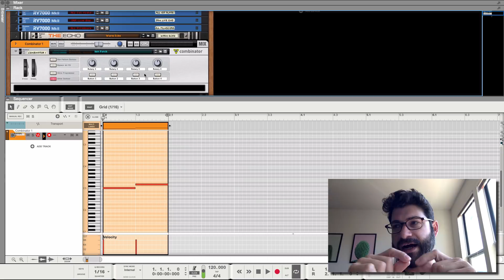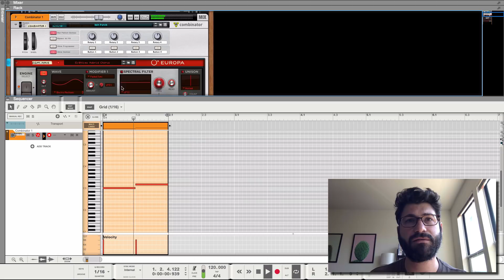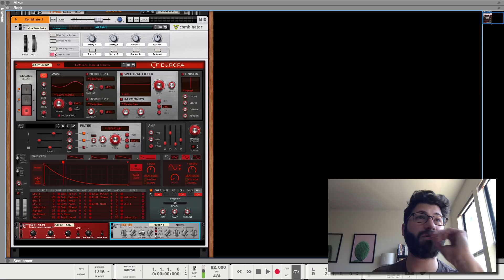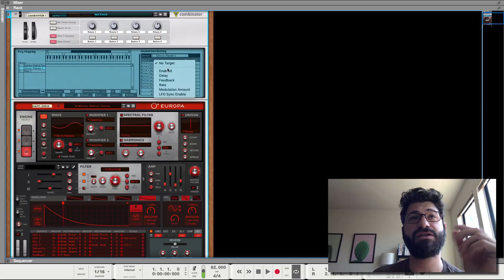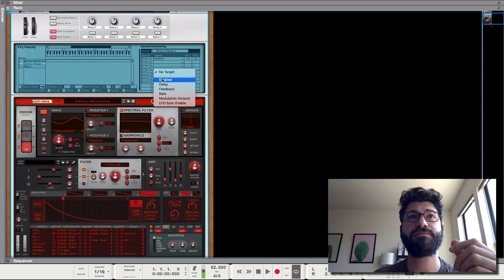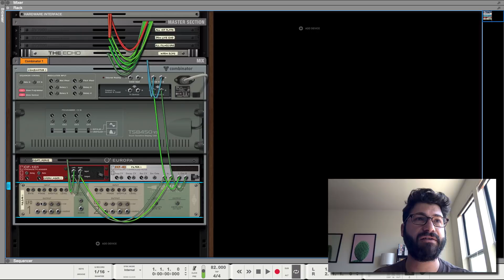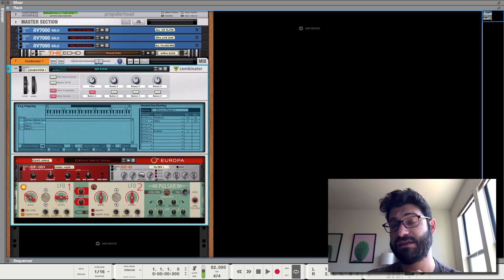How to Use the Combinator (Reason's Secret Weapon)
The Combinator is one of the unsung heroes of Reason’s rack. You can assign multiple to parameters to a single knob, save super complex patches, and even modulate effects that are not normally accessible!

Propellerhead Software is one of the most creative DAWs, and coming up with your own complex patches using the Combinator is a key Reason hack.